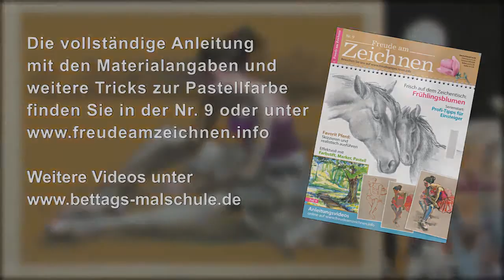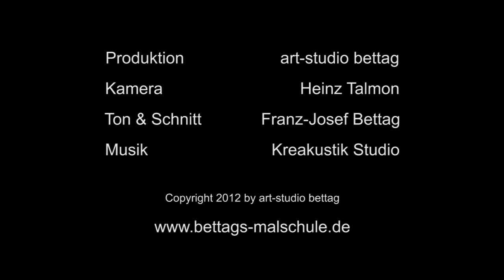Bettags Malschule - Ballerina in Pastell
Der Künstler Franz-Josef Bettag zeigt in diesem Video die Verwendung von Sofft Tools in der Pastellmalerei. Das Motiv Ballerina wird dabei auf einem besonderen Pastellgrund gemalt.